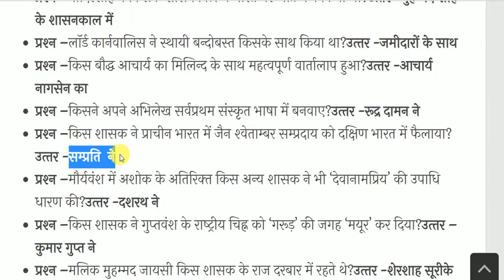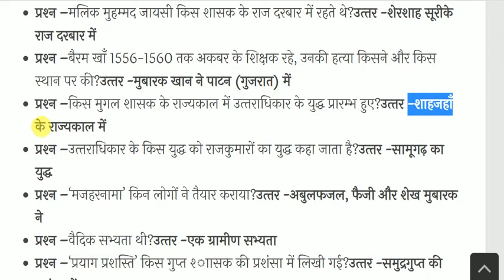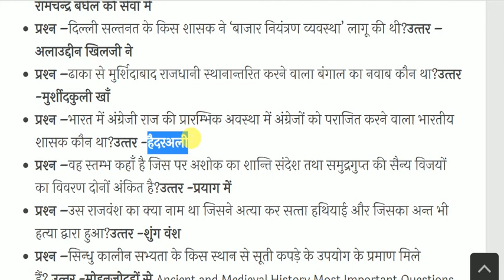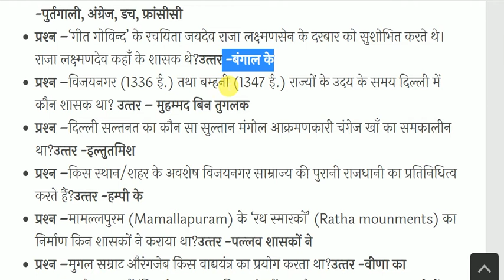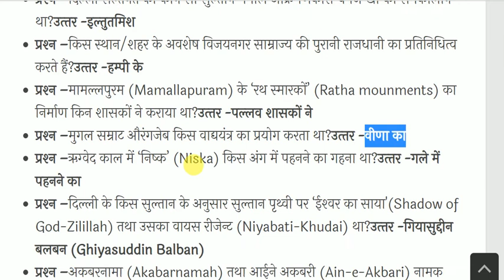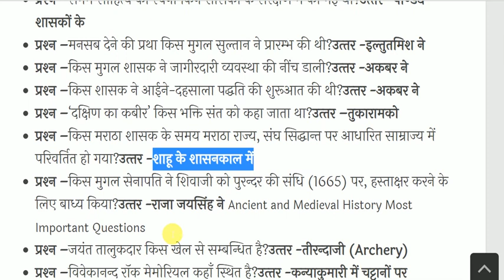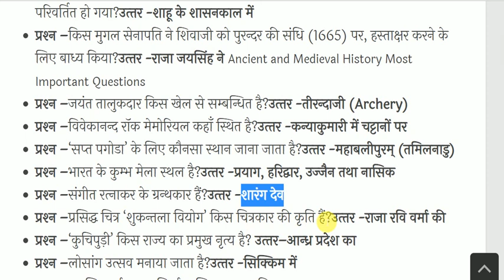Ancient and Medieval History Most Important Questions | प्राचीन व मध्यकालीन भारत का इतिहास